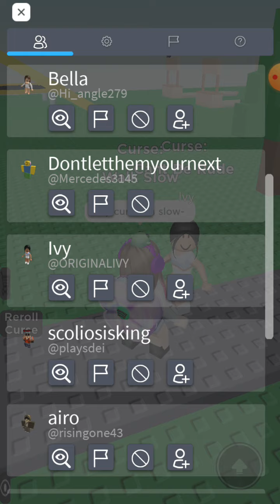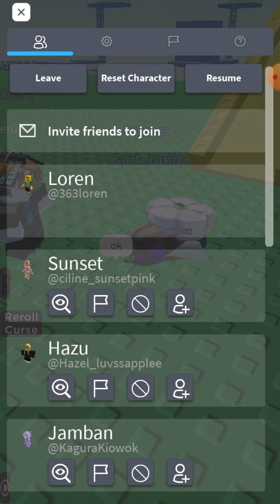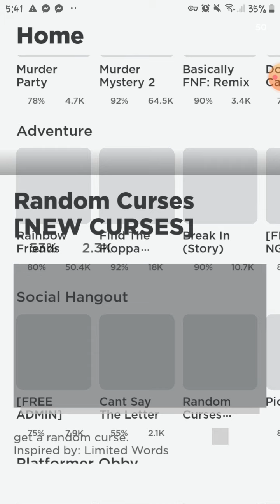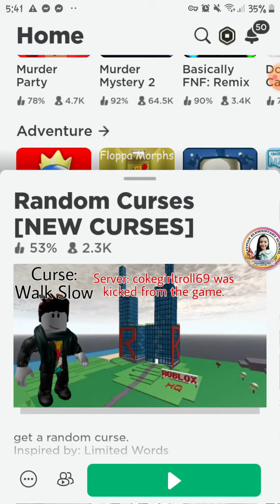Playing dis game why am I so unlucky😭😭😭